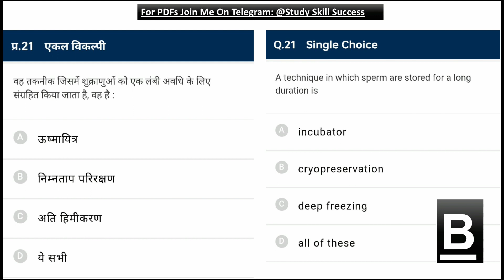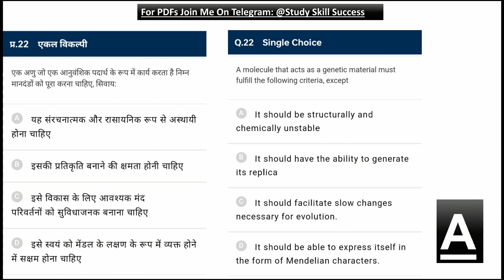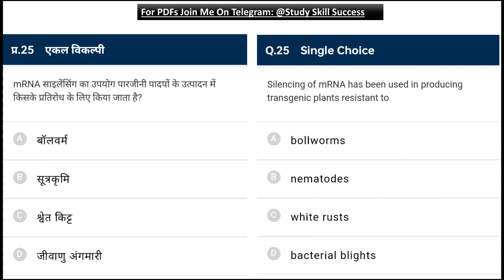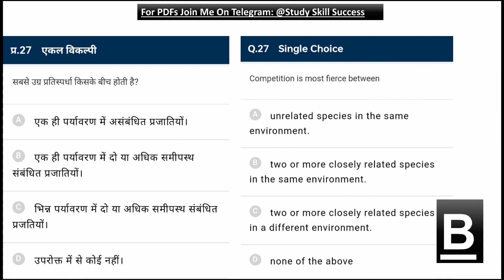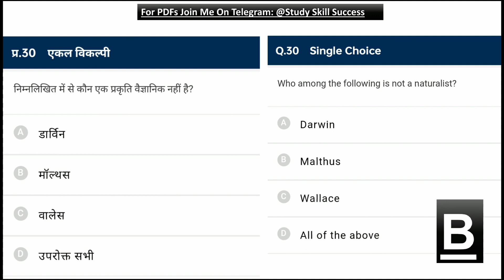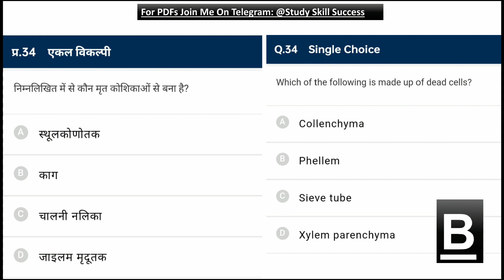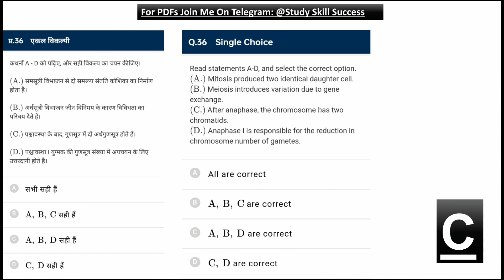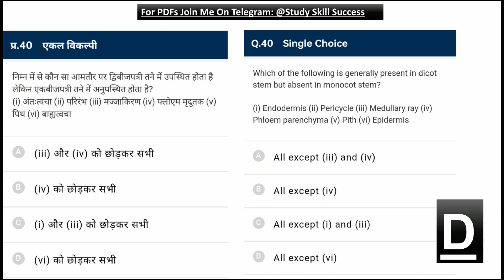(12) Biology most important questions in hindi and english for Neet exam 2021 || NTA Abhyas app